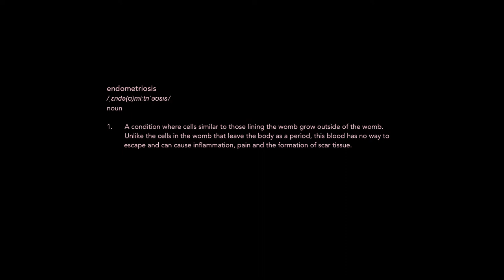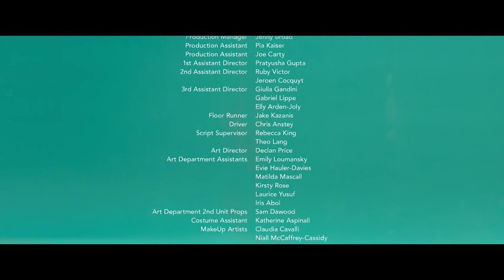The bloody struggle with endometriosis - short film "End-O" by Alice Seabright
Jaq is angry. But she also wants to have sex. This should be relatively straightforward - angry sex is one of the pre-approved genres for copulation. But her body is out to sabotage her. Jaq has endometriosis. One of those mortifying conditions, that affects every 10th woman in the world, but no one talks about or has a cure for. Jaq’s doomed; fucking and bleeding her way around town, before disappearing into the night like a menstruating terrorist. End-o is a frank and honest, but comedic turn on Jaq’s and her sister’s suffering from the same bullshit malady; not a “noble” illness, but something messy and most of all deeply uncomfortable for everyone involved. The sooner we learn to talk about it, the better.

A (very funny) short film about Endometriosis.

Every friday a new great short film

Festivals & Awards

BFI London Film Festival, UK, 2019
London Short Film Festival, UK, 2020  -  Nominated for Best British Short
British Shorts, Germany, 2020  -  Nominated for Best Short
Clermont Ferrand International Short Film Festival, International Competition, France 2020
Unruly Bodies by Dispatch Feminist Moving Image, UK 2020
Human Rights Arts and Film Festival, Australia 2020
Minikino Bali International Film Festival, Bali 2020
Helsinki International Film Festival, Finland 2020
Woods Hole, USA 2020
Indy Film Fest, USA 2020
Re-Pro by by mama.film
Show Me Shorts Film Festival, New Zealand 2020
Concorto, Italy 2020
International Short Film Festival of Beau, Spain 2020
Pittsburgh Shorts, USA 2020
Baturu Festival, China 2020

& more